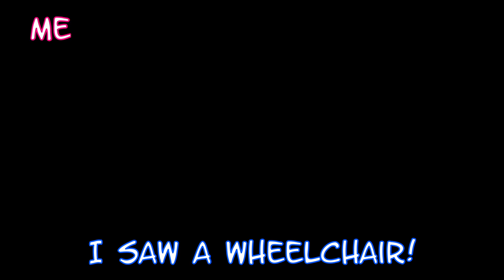Ruining Childhoods! - Bendy & The Ink Machine Gameplay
I'm going to apologize in advance for what this game did to us. Allusions to Walt Disney just bring out the terrible people inside all of us.

Also, the correct term is "Western Grip."

Featuring: Casey (GravyMuskette), Ryan (Goatroper), and Kyle (s1zzle)